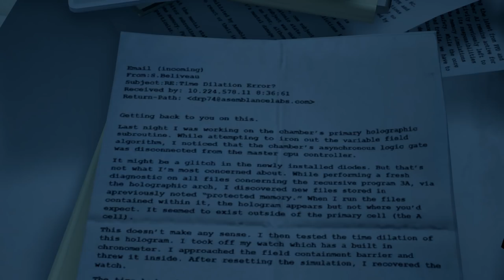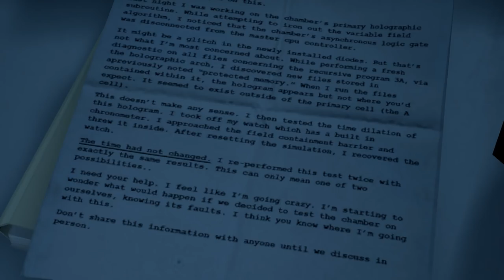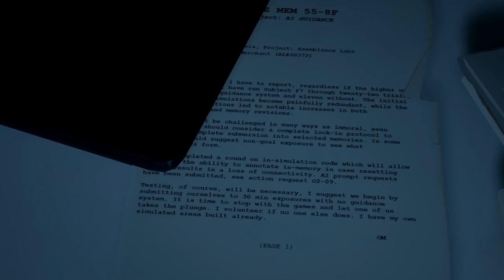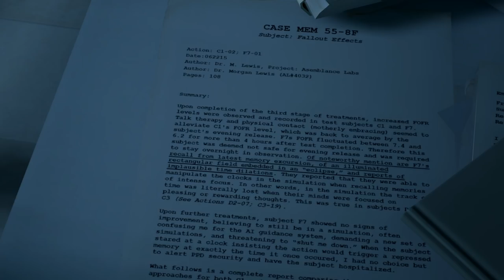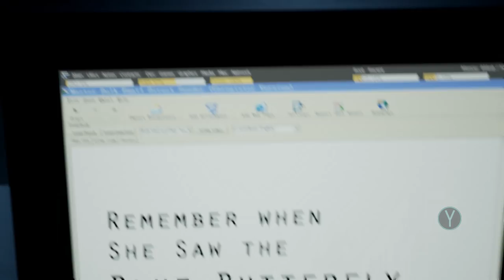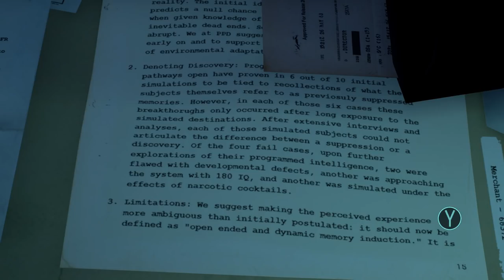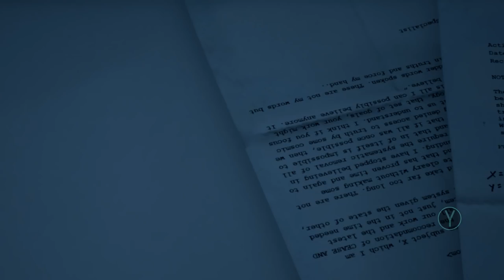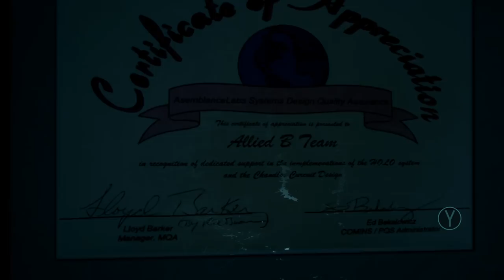Asemblance (Ep. 1 – Memory Index)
Welcome to my playthrough of Asemblance, a short adventure game about being stuck in a loop of memories.